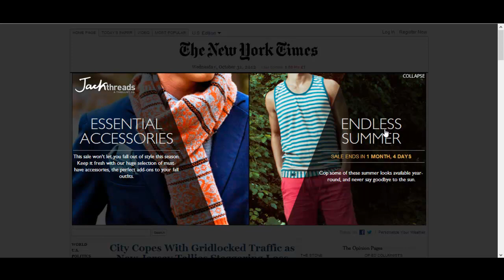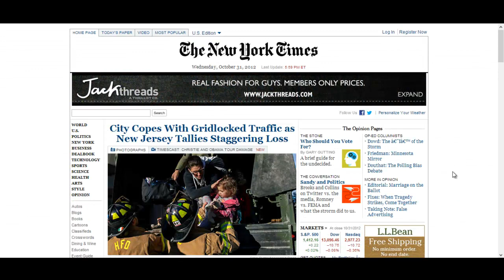WindowShade - Jackthread - New York Times